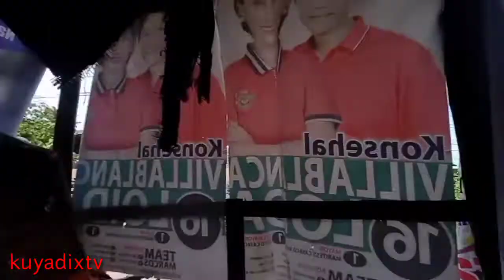TOYO ! CHALLENGE ACCEPTED